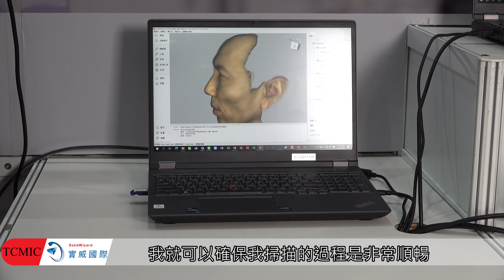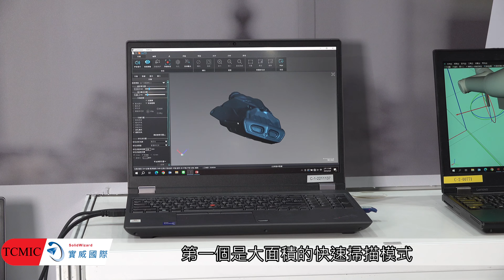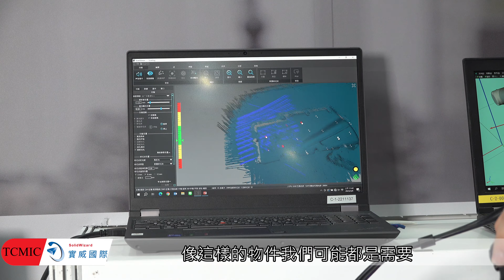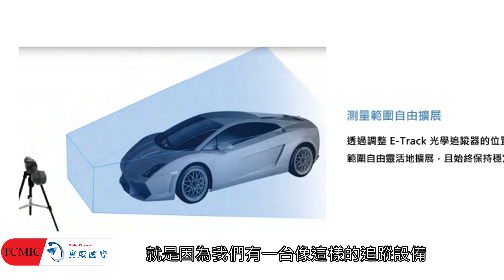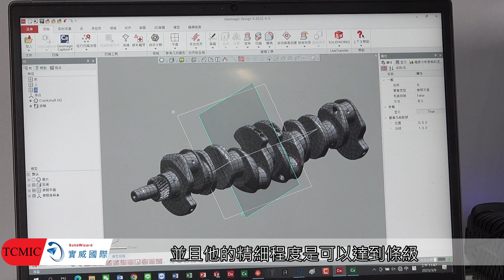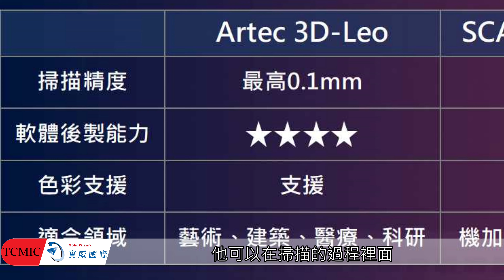實威國際股份有限公司-逆向掃描技術對產品開發的影響及應用-2023 TIMTOS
【逆向掃描技術對產品開發的影響及應用】
逆向掃描工程已然成為工業設計和製造領域中不可或缺的工具，實威 @solidwizard 現場將展示多款逆向掃描器於各產業的實際應用。
✅ SCANTECH TrackScan
✅SCANTECH Simscan
✅ARTEC Leo
任何 新聞稿 、 媒體連繫 、品牌想取得進一步曝光事宜，歡迎 E-mail 與我們聯繫
實威@solidwizard